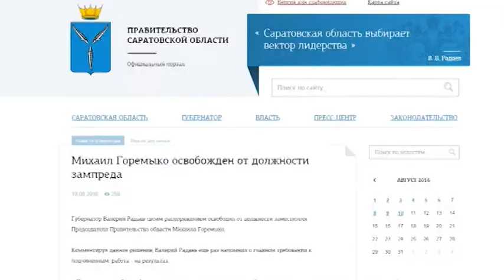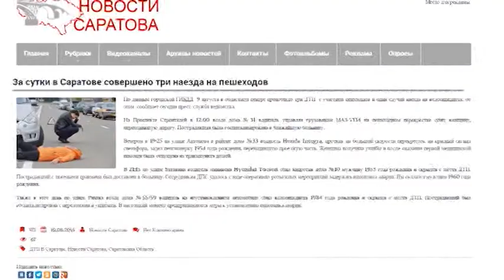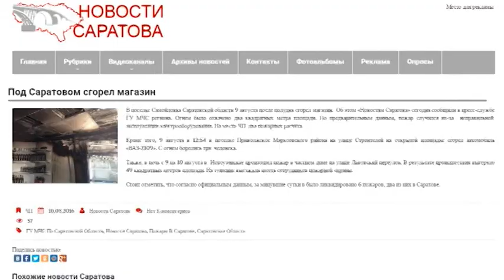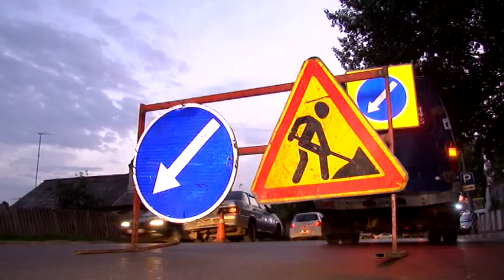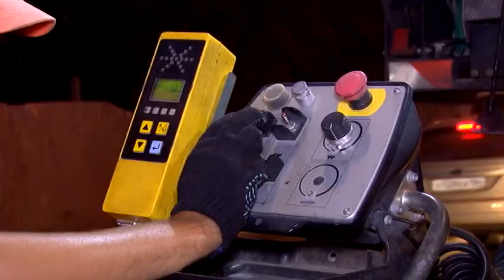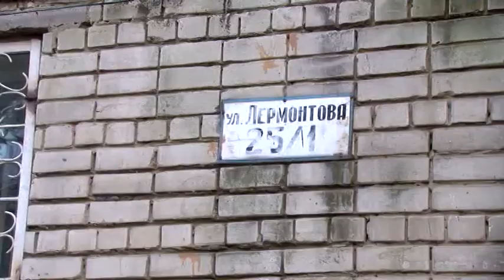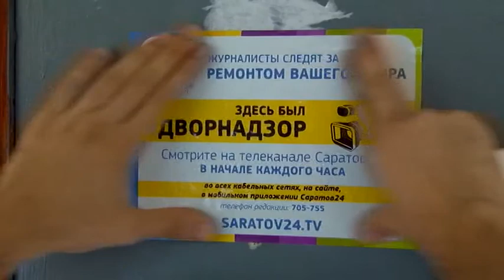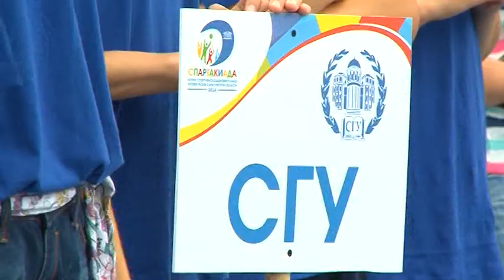Саратов Сегодня - 10 августа 2016 20-00